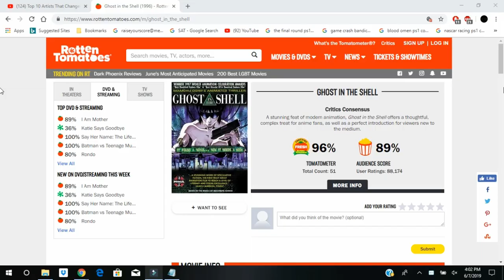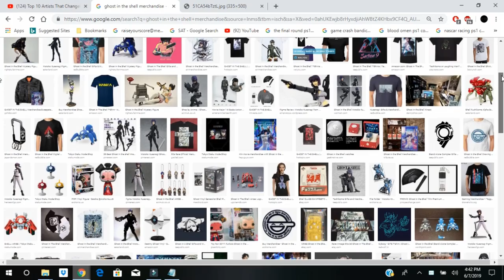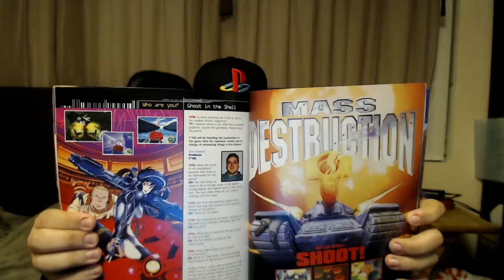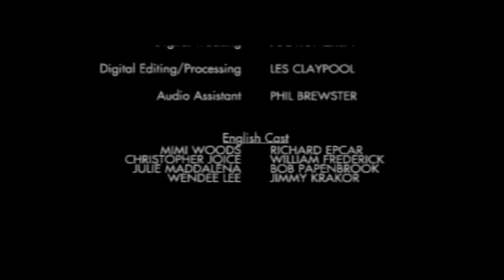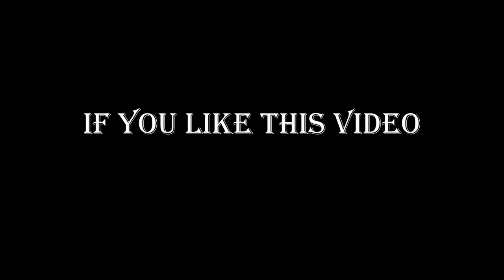Gaming Memories Episode 10: Ghost In The Shell (PS1) (OLD, 2019)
On this episode of Gaming Memoires

I;m tackling one of the best anime video game that came out
on PlayStation 1 back in 1997

Is this game  the best from the manga and 1995 film

let's get into our spider-mech's and find out.